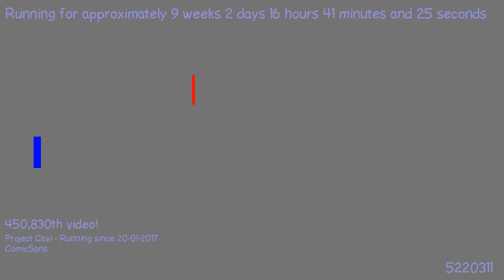1495132488 - Webdriver Cavi - H2